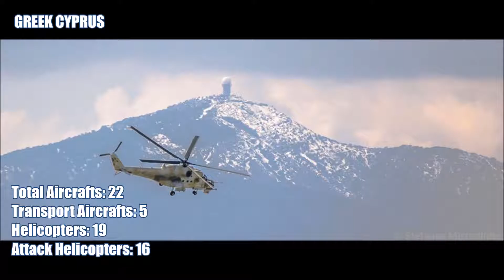1974. július 20-án vette kezdetét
1974. július 20-án vette kezdetét, miután Cipruson a görögországi katonai junta által támogatott csoport puccsot hajtott végre III. Makariosz ciprusi elnök ellen (Elnök hadművelet, vagy Aphrodité hadművelet), amelynek végső célja az enózisz, a sziget Görögországhoz csatolása volt. A puccsot a Ciprusi Nemzeti Gárda az EOKA B nevű görög ciprióta terrorista szervezettel összejátszva hajtotta végre és Makariosz helyére Níkosz Szampszónt ültették. (A terrorszervezet az ezt megelőző években is folyamatos terrortámadásokat hajtott végre a sziget török ciprióta lakossága és egyes mérsékelt görög ciprióták ellen.) A Ciprus elleni katonai agressziót Törökország a ciprusi török kisebbség veszélyeztetett helyzetével indokolta